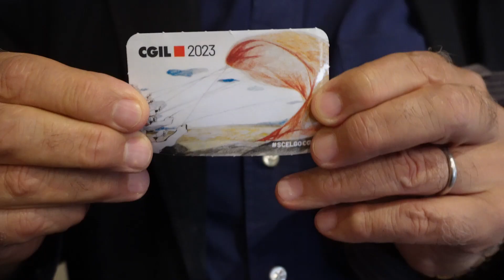Consegna della tessera Spi Cgil a Paolo Hendel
Paolo Hendel si è iscritto allo Spi Cgil. Il segretario generale dello Spi Cgil Toscana Alessio Gramolati e il segretario generale dello Spi Cgil Firenze Mario Batistini hanno consegnato all’attore la tessera del sindacato, in occasione dell’assemblea generale dello SPi Cgil Toscana all’Ac Hotel.